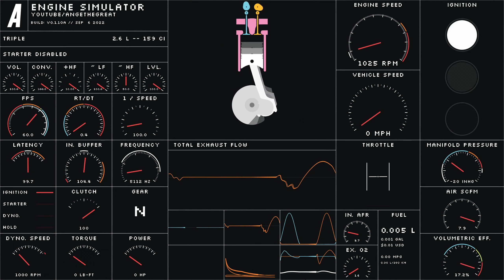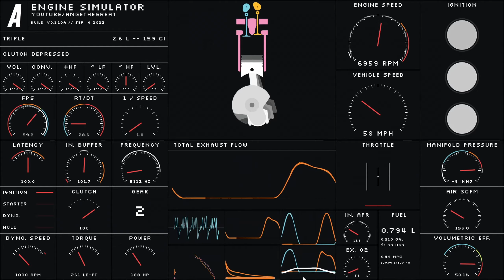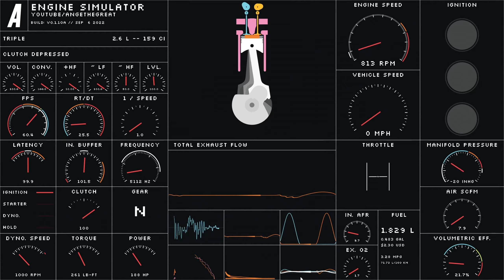2.6 litre 3 cylinder - Engine Simulator | Crash Nation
I thought id try and make a 3 cylinder engine that fires all the cylinders in the same stroke, but with a few degrees apart from each other, its quite an interesting engine.

Lets get up to a million subs by 2025!!